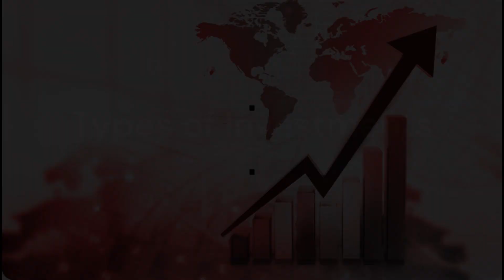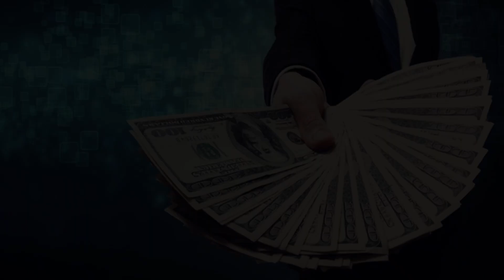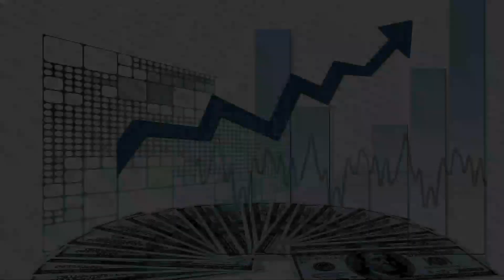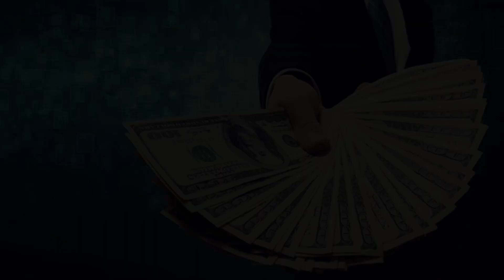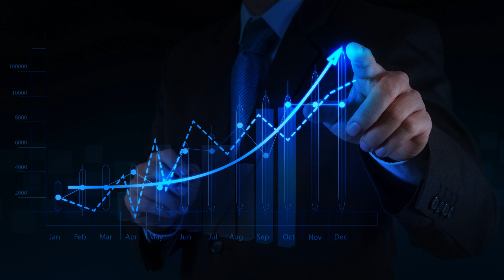The role of investments in building wealth